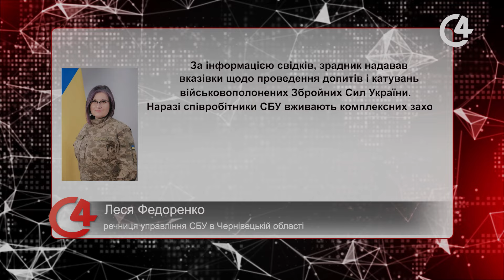Перейшов на бік ворога та наказував катувати українських військових | C4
СБУ зібрала докази на одного з керівників “виправної колонії” в тимчасово окупованій Макіївці на Донеччині. Зрадник народився у Чернівецькій області, раніше працював у Донецькому відділі Державної пенітенціарної служби України та згодом перейшов на бік ворога.